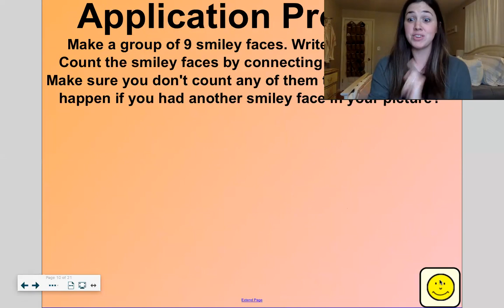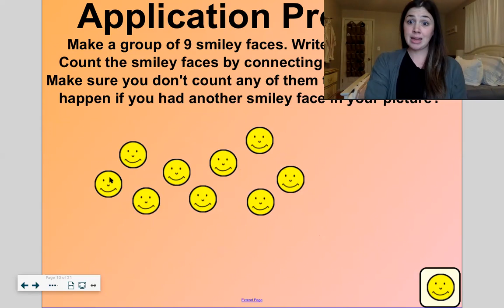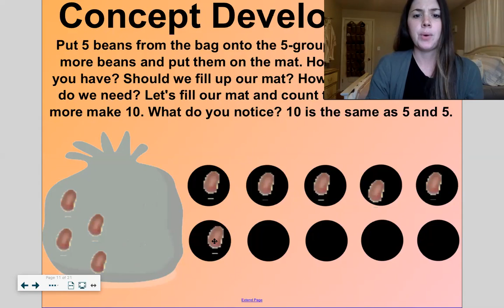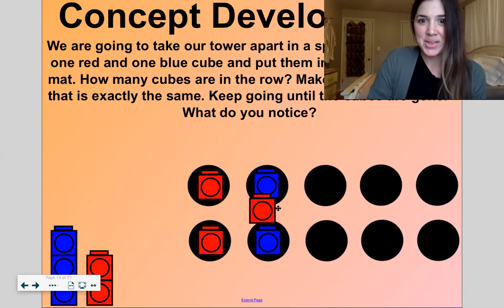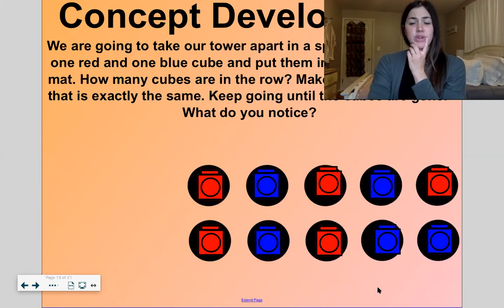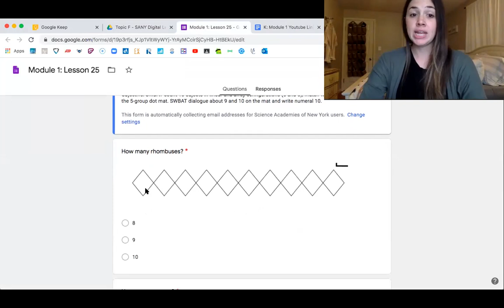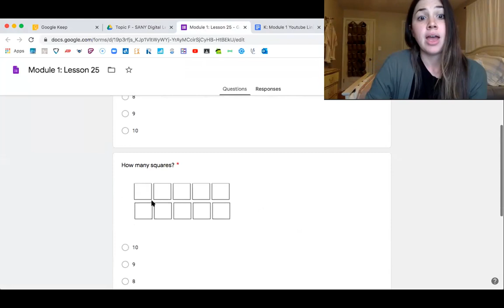Engage NY: Kindergarten: Module 1: Lesson 25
Objective: SWBAT count 10 objects in linear and array configurations (5 and 5), match with numeral 10, place on the 5-group dot mat. SWBAT dialogue about 9 and 10 on the mat and write numeral 10.